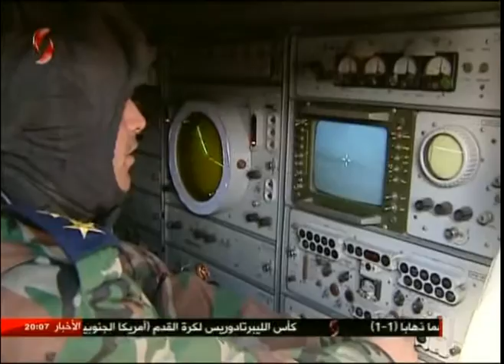سورية | الاحتلال يحاول انقاذ الارهابيين وحماة الديار يردون على العدوان علا ابو خضر